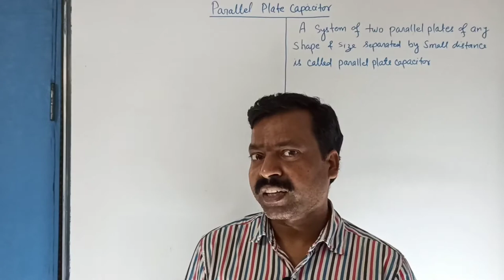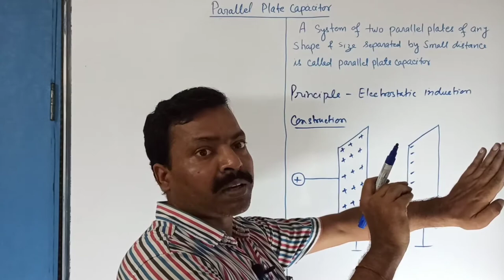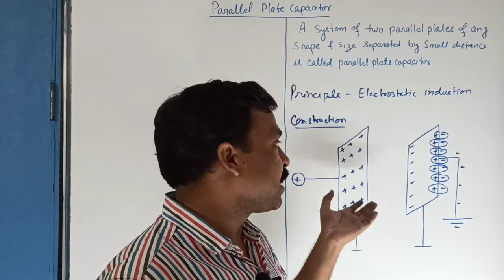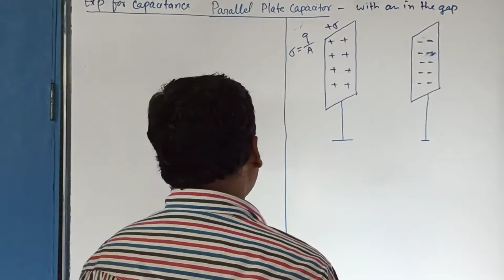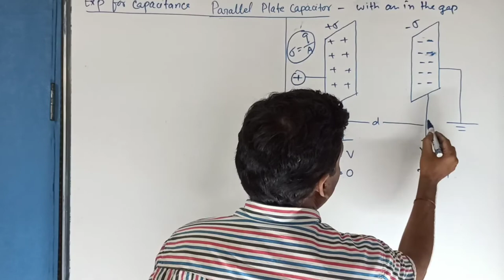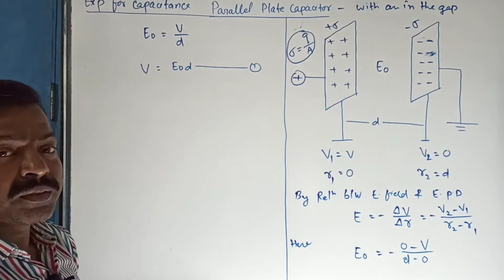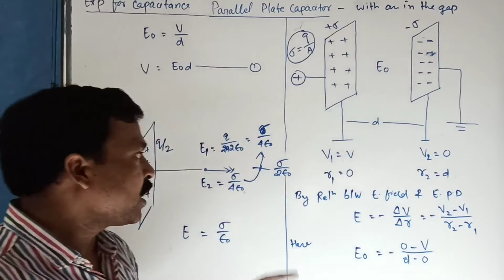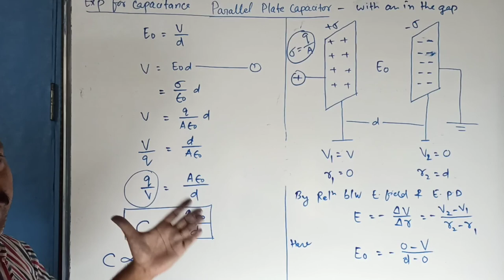Parallel Plate Capacitor(Principle, Working & Expression) : Electrostatics II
Parallel Plate Capacitor (Principle, Working & Expression), ParallelPlateCapacitor, PhysicsForEveryone, LearnPhysicsWithSmile, OnlyPhysicsNothingElse, EasyPhysics, PhysicsLectureinHindi, PhysicsNotesinEnglish, # PhysicsforXII, PhysicsForJEE, PhysicsforNEET, Electrostatics II, CH 02 Electric potential and Capacitance, Class 12 physics, Inspired to Learn More.., More content in less time,